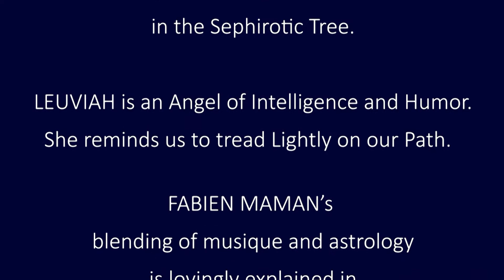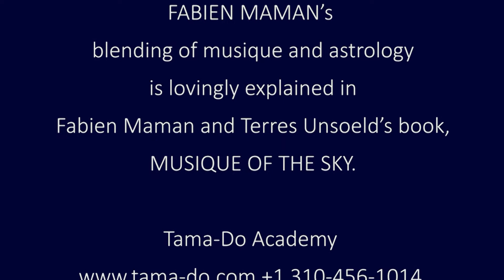19. LEUVIAH 1st Angel of Cancer by Fabien Maman - Tama Do Academy, June 26, 2020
FABIEN MAMAN offers to the world a piano improvisation on the astrological theme of LEUVIAH, the 1st Angel of Cancer, (1°- 5°)
who watches over those born around June 22 - 26.

LEUVIAH is an Angel who belongs to the Choir of the Thrones in the hierarchy of Binah and who works with Hesed in the Sephirotic Tree.

LEUVIAH is a Water Angel, as we are now entering into the energy of Cancer.  Unlike the airy musique of the Gemini Angels, Fabien Maman's musique of the Cancer Angels take us into a deep and meditative state.

LEUVIAH is an Angel of Intelligence and Humor.  She reminds us to tread Lightly on our Path.

Meditate with LEUVIAH's musique and hear her calling.  Go deep.  Be at Peace.

Fabien Maman is offering meditations for all 72 Angels of the Kabbalah.

These pieces, as you see them, are not written.  Fabien is reading an astrological chart for each Angel, upon which he has placed the musical notes which correspond to the planets and stars in the Zodiaque.  When you hear dissonance, it is a squared aspect in the chart.

Fabien starts out each piece by playing the notes simply of each planet and star, and then slowly harmonizes all the luminaries in the chart.  Each improvisation is recorded only once with no rehearsal.  You will see Fabien searching for the spirit of the Angel, find her, and then channel a beautifully powerful piece of Musique of the Sky!

This form of musique is lovingly explained in Fabien Maman and Terres Unsoeld's book, MUSIQUE OF THE SKY.

May the world be filled with Divine Light, Peace and Healing to us all!
Terres and Fabien
Tama-Do Academy